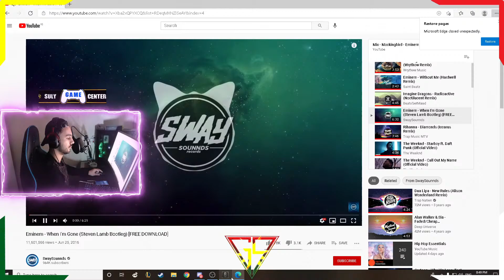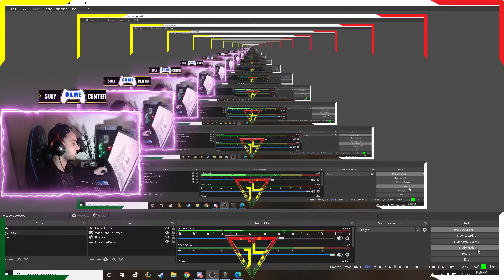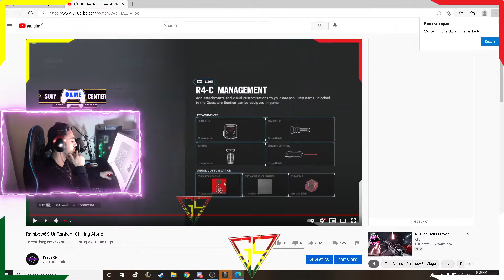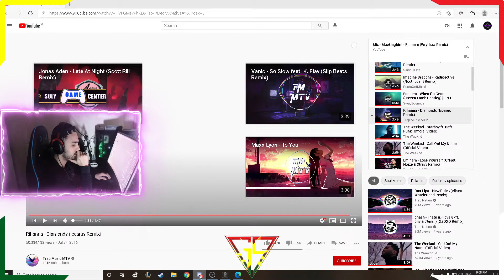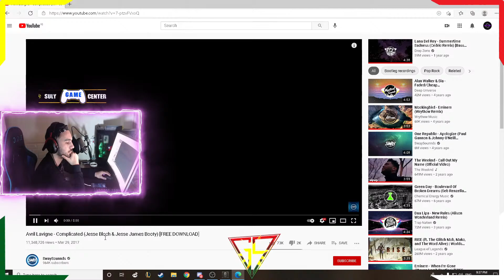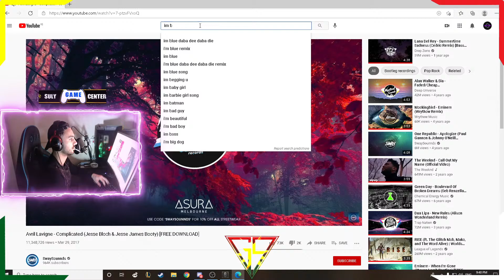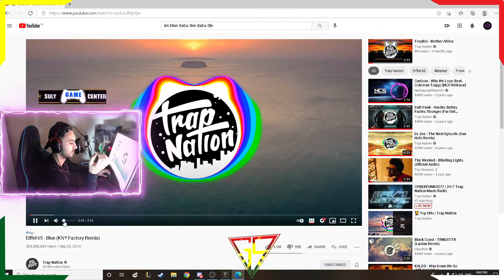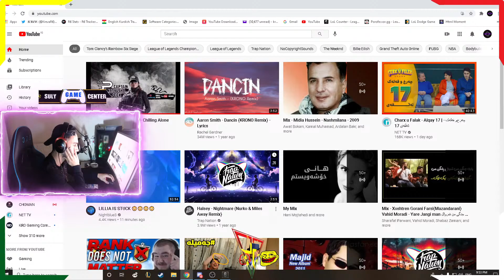Rainbow6S-UnRanked- Chilling Alone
Name - Kreva
age - 19
Competitive Rainbow Six Siege Streamer nd Player for Peek ( G9-Genocide ) Esport

Pc Specs

GPU - RTX2070 Asus Strix
CPU - Ryzen7 2700 x
Gigabyte X470
Corsiar Vengeance 16GB 3200MHZ
Cooler Master Box Pro 5 RGB
Cooler Master 550W 80+ Bronze
Pc Accessories

Mouse   - Logetich G Pro Wireless

Monitor - Samsung CFG73 144 Hz 1Ms Curve

Keyboard- Red Dragon - Dark AvengerZ

MousePad- Hyperx XXL Mouse Pad